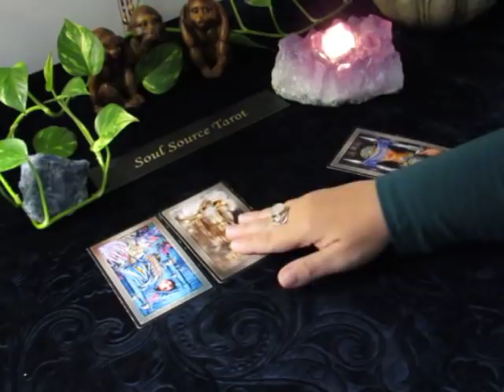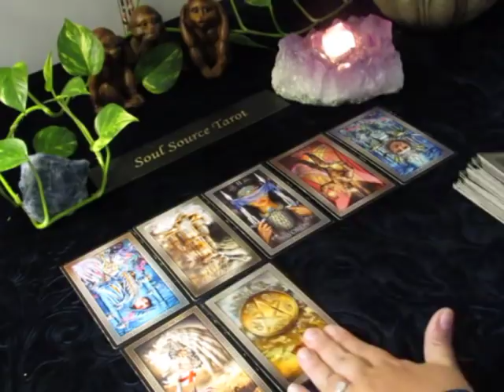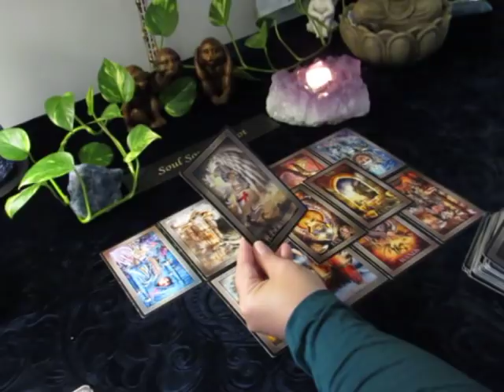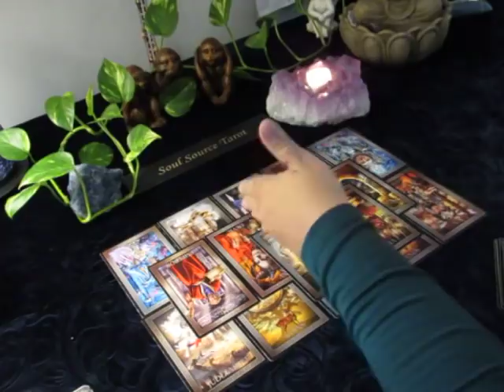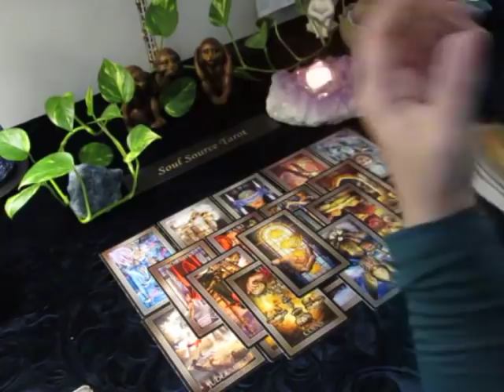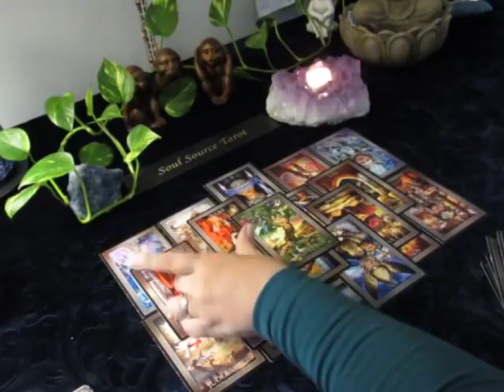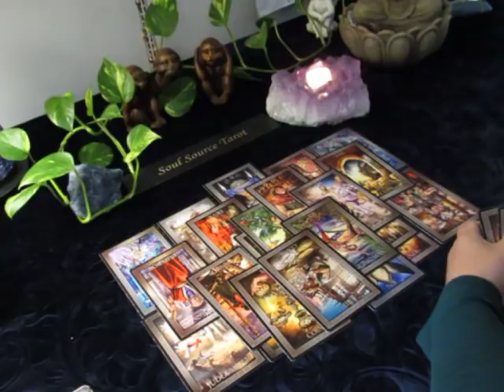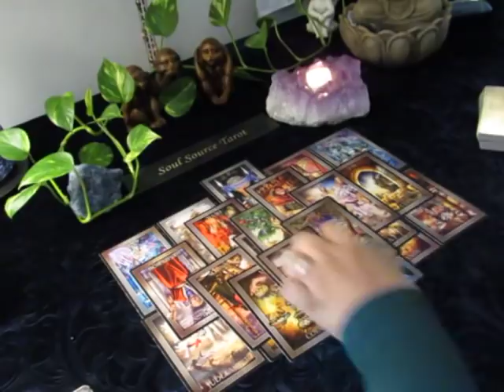~The Daily Vibe~Feeling Heart Pain~September 19/20 Daily Tarot Reading